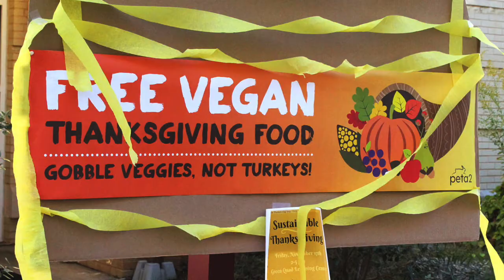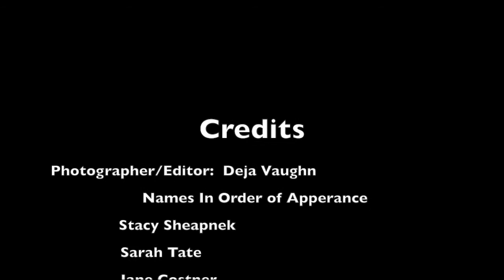A Vegan Contribution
Stacy Sheapanek is the outreach leader and communications designer of Vegan Outreach here in the Columbia area. Stacy makes a huge impact in the vegan community every day. From her art work, to volunteering at Cotton Branch, leafleting, and putting on events to inform people of alternative lifestyles; she is always inspiring others to live in a conscious mindset. Stacy hopes to continue to influence everyone around her through her actions and everyday living.